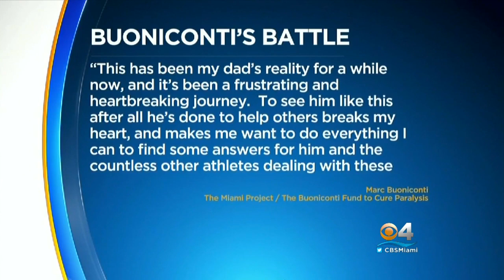Family Of Dolphins Legend Nick Buoniconti Sheds Light On His Debilitating Disorder